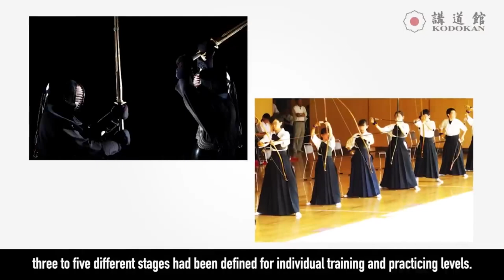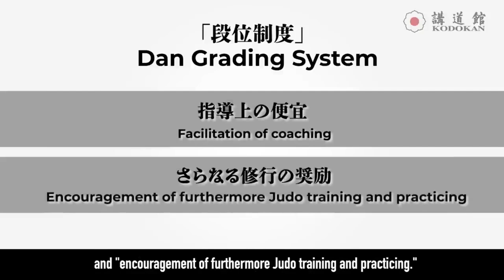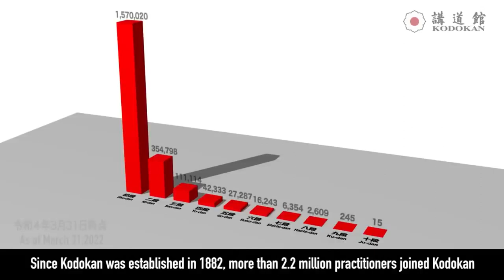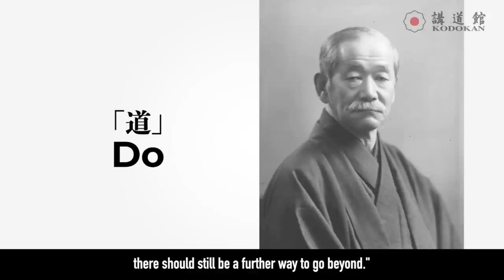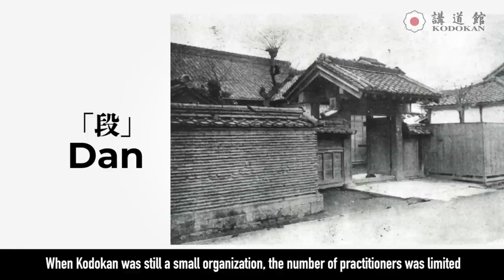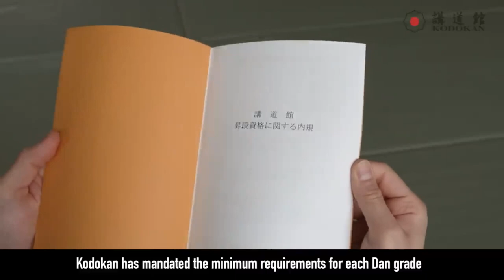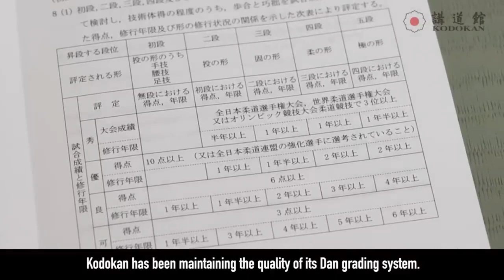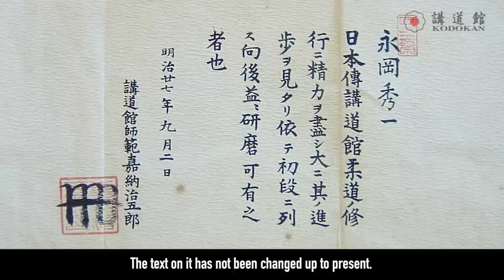Дан квалификационная система Кодокан дзюдо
В этом видео мы познакомим вас с «Дан квалификационной системой» Кодокана, разработанной КАНО Дзигоро шиханом, основателем Кодокан дзюдо, которая повлияла на многие другие боевые искусства и виды спорта и имеет самую долгую историю и традиции в мире.
Мы надеемся, что вы будете использовать это видео на своих занятиях, тренингах, семинарах и в других случаях.
Перевод с английского языка выполнен Оксаной Черганцевой, главный редактор книг о боевых искусствах, мастер цигун, ссылка на инстаграм @chergancevva